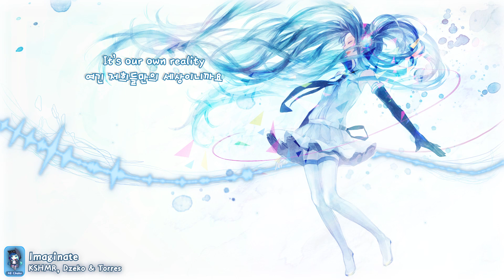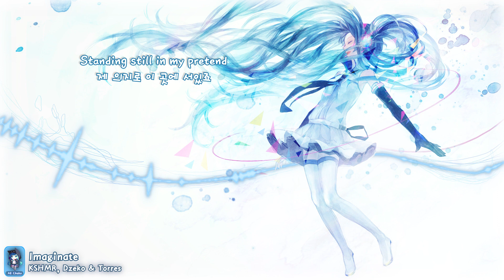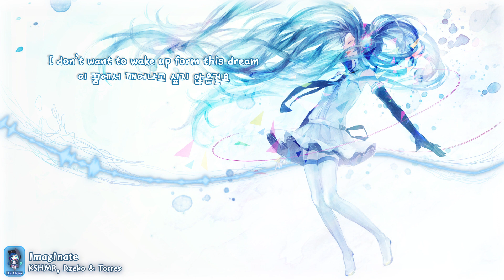[한글자막] KSHMR, Dzeko & Torres - Imaginate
가사중 처음에 나오는 "live and learn"은 뭔가 새로운 것을 예기치 못하게 보거나 배웠을 때 하는 말인데, 그냥 편의상 "공부"로 번역했습니당.
에궁, 이제보니 시작에 오타가 있었네요... "하고" 가 아니라 "살고" 입니당...